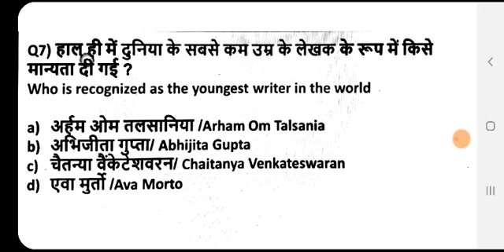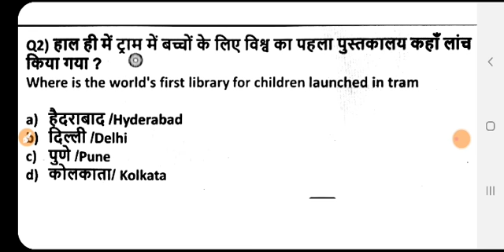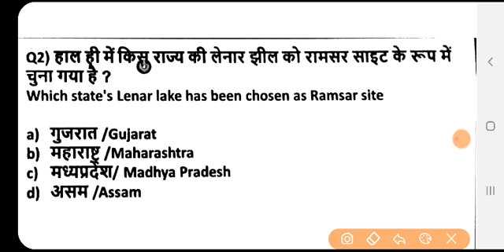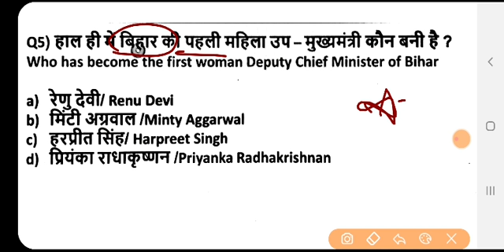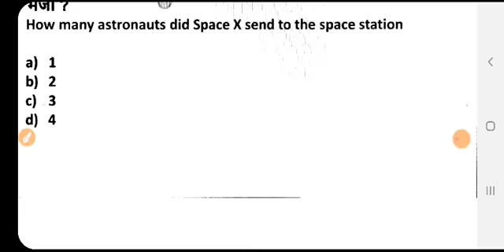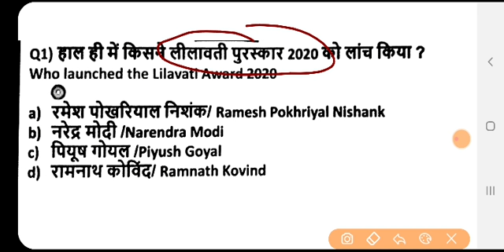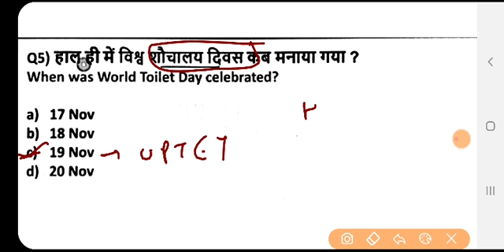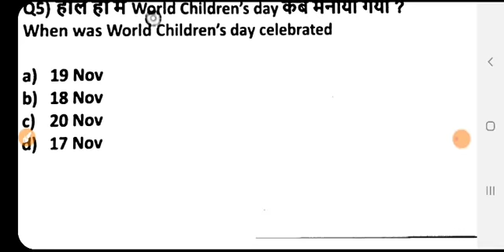Current affairs | weekly current affairs | teaching exam related current que | current affair mcq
Hello everyone,

The teaching warrior channel yaha ap logo ko cdp and hindi and current affairs ki class milti hai

Agar koi doubt ho to comment box mai puch liya kro

Copyright is strict for this channel only . So not to copy content otherwise 3 year prison in this case